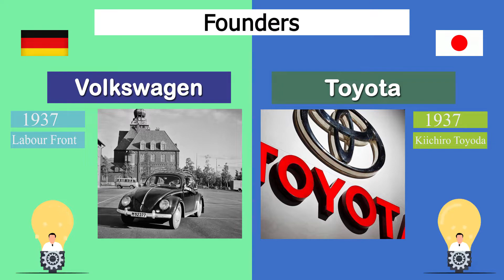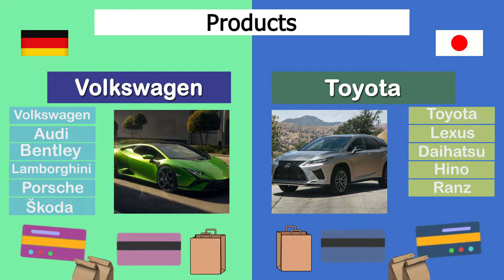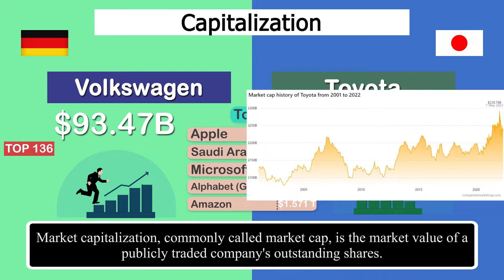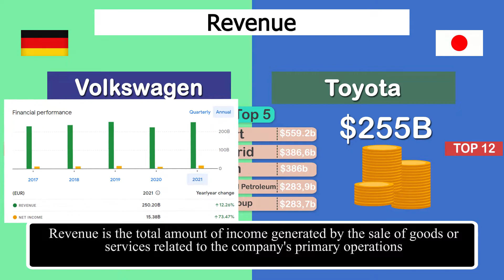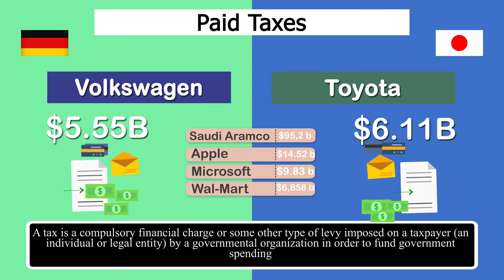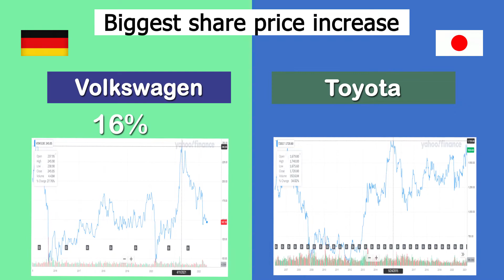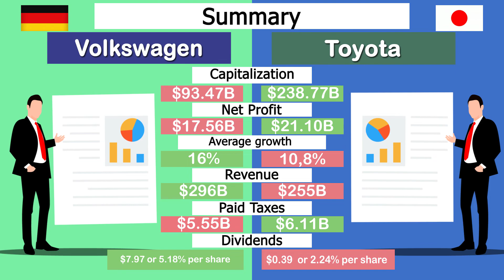Volkswagen vs Toyota Earnings, Profits, Dividends Company Comparison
Today we are comparing the 2 biggest automakers in the world - Volkswagen and Toyota! Toyota and Volkswagen have been leaders in the global automotive industry for several decades!

0:24 Founders of Volkswagen
0:36 Founders of Toyota
0:49 Volkswagen Headquarters
0:56 Toyota Headquarters
1:03 Products of Volkswagen
1:19 Products of Toyota
1:35 Number of Volkswagen`s employees in 2022
1:46 Number of Toyota’s employees in 2022
2:03 Average salary of an employee in Volkswagen 2021
2:11 Average salary of an employee in Toyota 2021
2:23 Capitalization of Volkswagen 2022
2:36 Capitalization of Toyota 2022
2:53 Volkswagen Revenue 2021
3:04 Toyota Revenue 2021
3:16 Net profit of Volkswagen 2021
3:26 Net profit of Toyota 2021
3:39 Volkswagen Dividends 2021
3:44 Toyota Dividends 2021
3:54 Taxes Paid by Volkswagen 2021
4:05 Taxes Paid by Toyota 2021
4:17 Volkswagen share price 2022
4:24 Toyota share price 2022
4:32 Volkswagen`s biggest share price increase in history
4:42 Toyota`s biggest share price increase in history
5:13 Volkswagen`s Lowest price share price in history
5:22 Toyota`s Lowest price share price in history
5:30 Volkswagen`s biggest share price drop in history
5:40 Toyota`s biggest share price drop in history